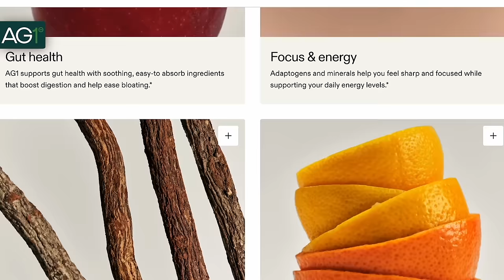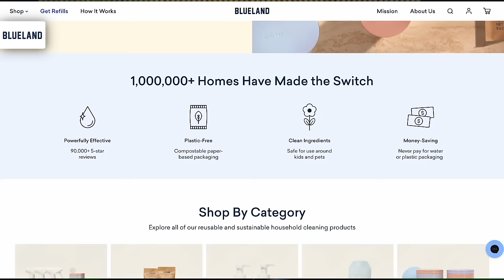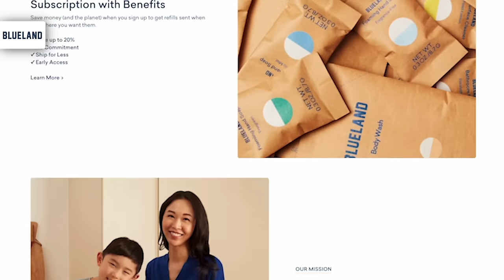Joel Waldman Unpacks One of Florida's Wildest Mysteries - The Wild Web of Charlie & Donna Adelson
Check out more True Crime Content from today's guest, Joel Waldman from Surviving the Survivor:

Chapters:
0:00 Welcome
0:23 Intro Joel Waldman
2:37 How Joel Got Involved With Adelson Case
5:04 Dan Markel As A Professor
6:48 Dan Markel Case Summary
12:31 AG1 AD
13:43 How Did Adelson Family Get Involved
15:24 Witness Denied Immunity Offer
17:10 Charging Sequence
21:02 Charlie Adelson Trial
23:43 The Bump
26:16 Donna Adelson’s Case
41:25 Blueland AD
42:27 Wendy Adelson
48:09 Markel Family
49:02 New Evidence
56:04 Tangled Web
59:18 Conclusion